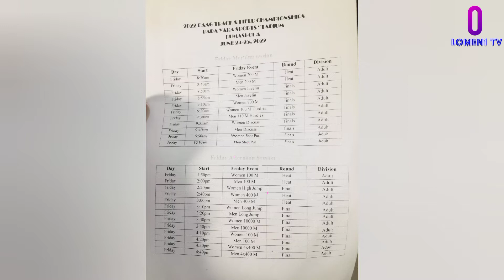Why all the Past Athletes of Ghana Returned Home. A Press Conference.